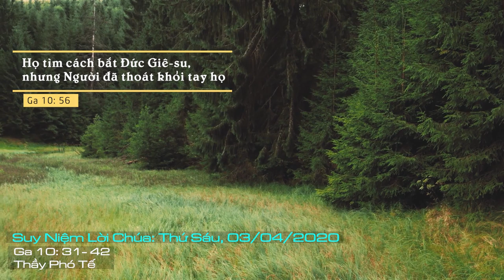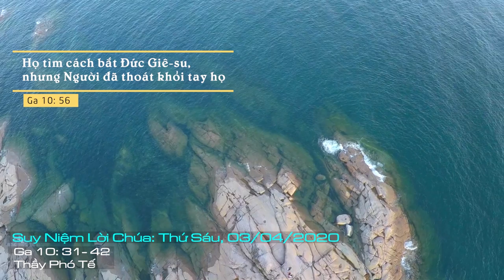Suy Niệm Lời Chúa: Thứ Sáu Sau Chúa Nhật V Mùa Chay Năm A, 03/04/2020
Thứ Sáu Sau Chúa Nhật V Mùa Chay Năm A: Xin uốn nắn quả tim chúng con, để chúng con trở nên nhạy cảm hơn trước tình yêu và lòng thương xót của Chúa.
Khi kêu gọi yêu thương, chính Chúa đã nêu gương yêu thương trước, vì Chúa Giêsu không chỉ hành động hay yêu thương một mình, riêng lẽ, nhưng Chúa còn hành động và yêu thương trong tình yêu thương của chính Chúa Cha, nên Chúa Giêsu nói: “Tôi là Con Thiên Chúa. Nếu tôi không làm các việc của Cha tôi, thì các ông đừng tin tôi. Còn nếu tôi làm các việc đó, thì dù các ông không tin tôi, ít ra cũng hãy tin các việc đó. Như vậy, các ông sẽ biết và ngày càng biết thêm rằng: Chúa Cha ở trong tôi và tôi ở trong Chúa Cha”.
Vì thế, chúng ta thấy rằng, tất cả những phép lạ là minh chứng, nếu không phải là Con Thiên Chúa, nếu không đến từ trời, thì làm sao Chúa Giêsu có thể làm được những sự lạ thể ấy: phép lạ bánh hóa nhiều, làm cho kẻ chết sống lại, dẹp yên bão tố, v.v. Một người bình thường làm sao có thể thực hiện được những sự lạ đó.
Tình yêu nơi Chúa Giêsu, lẽ ra đánh động được người Do Thái vì họ là những người đã được tận mắt chứng kiến những phép từ Chúa Giêsu, thế nhưng họ lại không tin vào Chúa Giêsu, lòng họ trở nên vô cảm, chai đá trước ơn Chúa, cho nên ơn Chúa không đến đợc với họ. Còn chúng ta những người tín hữu, chúng ta được mời gọi: “phúc cho những ai không thấy mà tin”, chúng ta được chúc phúc là nhờ lòng tin của mình, chúng ta được ban ơn là nhờ lòng yêu mến và niềm xác tín của mỗi người vào Chúa.
Lạy Chúa, xin uốn nắn quả tim chúng con, để chúng con trở nên nhạy cảm hơn trước tình yêu và lòng thương xót của Chúa. Amen.